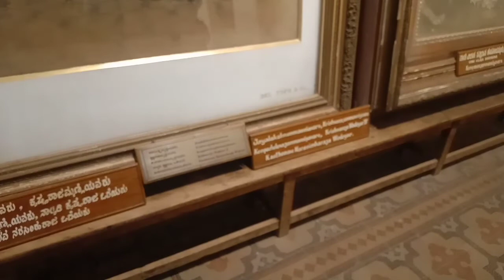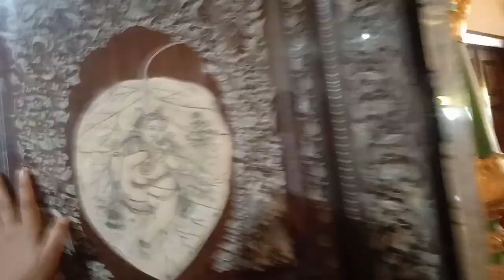Mysuru palace vlog//part2//kannataka Bangalore